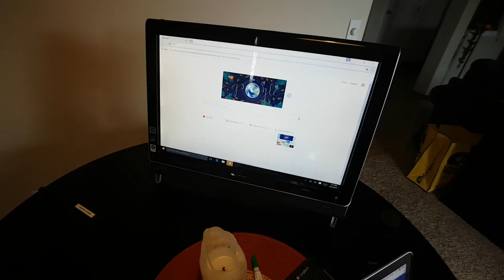VLOG #115 - MARTA ROCHA NOS ESTADOS UNIDOS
Aniversário tem que ter Marta Rocha!!! E sexta feira é dia de happy hour!
Apóiem o canal! Você pode doar através de três maneiras.

Agora o Canal EasyUSA está oferecendo esse serviço incrível de anfitrião e guia de turismo aqui no west dos Estados Unidos, com base na encantadora cidade de Portland em Oregon

Assista o video!

FACEBOOK DO CANAL
Canaleasyusa
S.F.T. - Birds Are Away